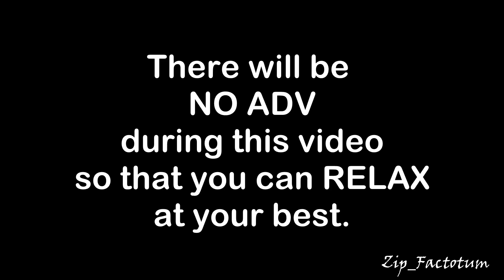ASMR Relaxing Haircut (PURE SOUND) - RAZOR part - Sleep Inducing - Satisfying Barber (FPV view)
Materiale usato:

- Andis Profoil Lithium, lunghezza 0mm.
- Alternativa ECONOMICA,

- Wahl Detailer, lunghezza 0.5mm.
- Alternativa ECONOMICA,

- Wahl Super Taper Cordless, lunghezza da 1mm a 15mm.
- Alternativa ECONOMICA, Moser 1400 (con filo).

- Rasoio di sicurezza

- FULL VIDEO on my CHANNEL from 23/11/2020.
- Relax and watch this ASMR Relaxing haircut. Zip is giving Ofrack96 an ASMR scalp massage and a super relaxing haircut. You can hear the real sounds of his hair being trimmed in 3D sound to help you relax, sleep and give your head tingles. Great to help you sleep, very relaxing binaural whisper!